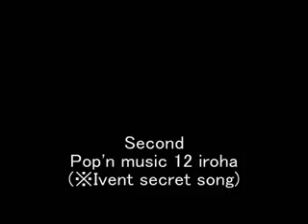MILK ～Pop'n music chara history～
This movie is about chara;in pop'n music.

MILK's profile
Hometown:Fukuoka prefecture(Japan,Kyushu district)
Hobby:A thing around the patisserie
Like:The tart of the strawberry,Millefeuille
Deslike:The film which is made to hot milk

8:She loves a sweet cake, and it is a girl longing for very optimistic love.
She looks for a destined person with dentist of the byte future.
However, she seems to be running into difficulties to ideal height.

12:She buys a new kimono and seems to feel good.
It is to be sorry to be in too high spirits.

Charge music:
Love2 シュガー→
こたつとみかん